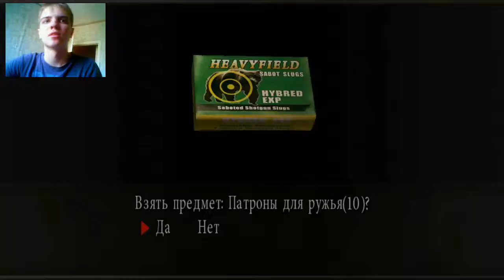Resident Evil 4 2 сезон 12 серия (19.09.2015)